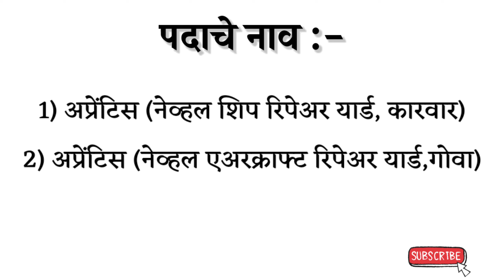नेव्हल शिप रिपेअर यार्ड मध्ये अप्रेंटिस पदाच्या 180 जागांसाठी भरती | सरकारी भरती | मराठी NoticeBoard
Related :-
12th pass job in Marathi
10th pass govt job
10th pass govt job vacancy 2022